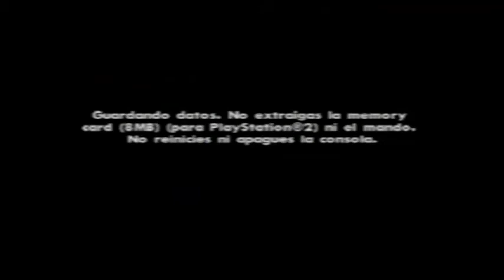GTA San Andreas PS2 en Español Parte 52